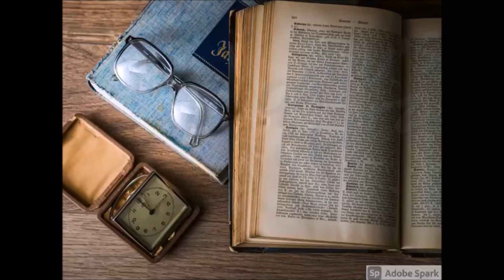ಆರೋಗ್ಯಕರ ರಾಗಿ ದೋಸೆ ಹಾಗೂ ಶೇಂಗಾ ಚಟ್ನಿ/Crispy ragi dose with groundnut chutney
Hello Friends,